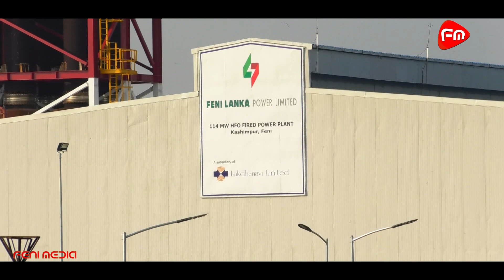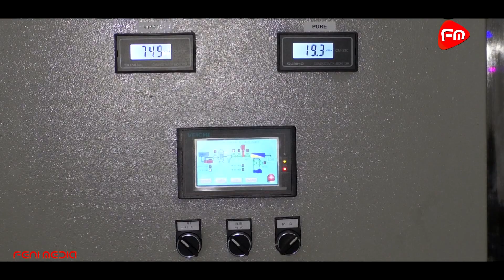ফেনীতে যে ভাবে বিদ্যুৎ উৎপাদন হয় || Feni Lanka Power Generation